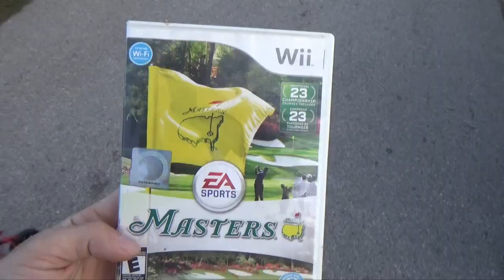The Misadventures Of The Video Game Wizzard Episode 221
also check out Dylans channel